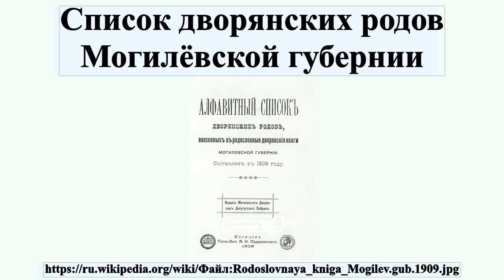Список дворянских родов Могилёвской губернии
Список дворян Могилёвской губернии — официальное печатное издание Могилёвского дворянского депутатского собрания, которое приводит список дворянских фамилий и лиц с указанием их титулов, только номер архивного дела из дворянского фонда и номер по порядку каждой фамилии, и части РДК в которую они внесены.Данные этого списка публиковались на основании Родословной книги дворян, которая велась губернскими предводителями дворянства по годам и алфавиту.После 1772—1782 гг.и до 1917—1918 гг.

Профиль автора: Могилёвское Дворянское Дупутатское собрание